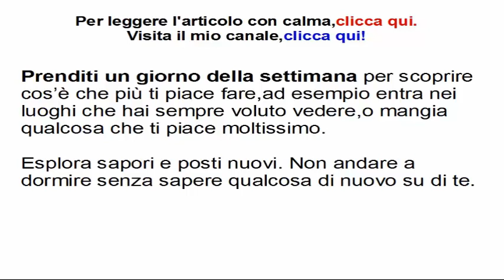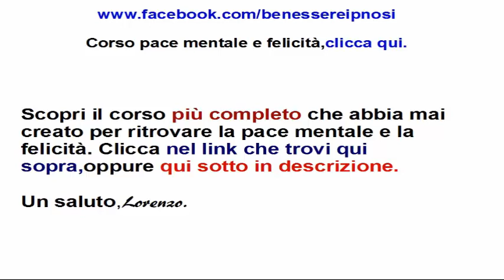apri la porta del tuo vero essere per aumentare l'autostima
Scopri il corso per migliorare la tua vita ancora in sconto